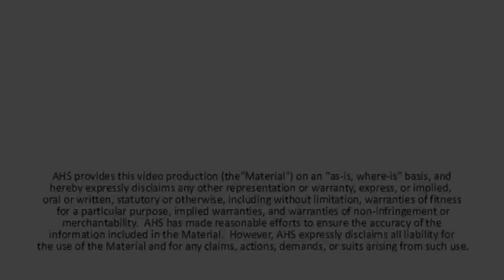Researchers study issues facing pediatric cancer survivors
After having a leg amputated, a portion of her lungs removed, and more than 18 months of chemotherapy, Samantha Andres might have thought her journey with cancer was finished.
But today, the 20-year-old, who has been 10 years cancer-free, faces some challenging long-term consequences as a result of those life-saving treatments.